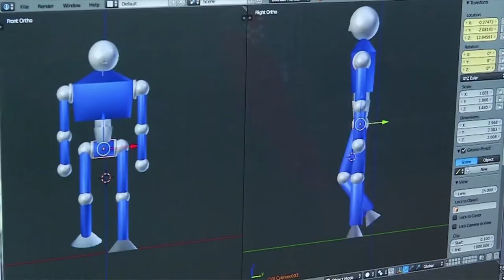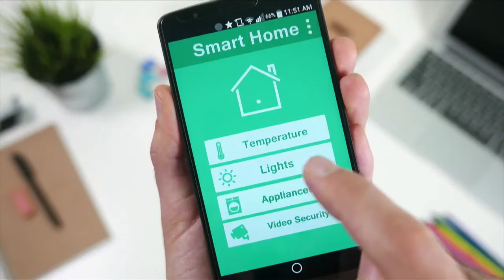Medellín: la sede de la cuarta revolución industrial. C1 N6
Conozca los temas de innovación que permiten a Medellín ser reconocida a nivel mundial.